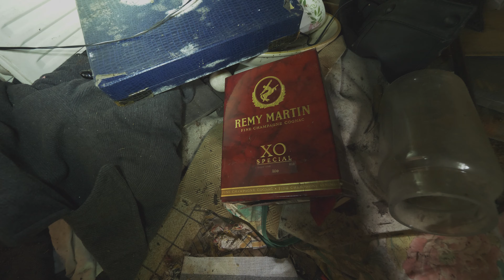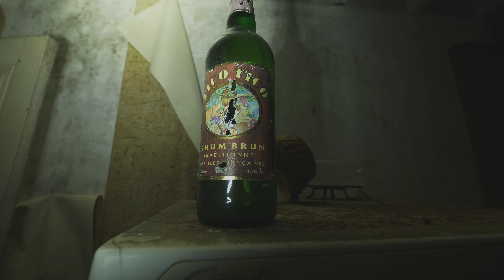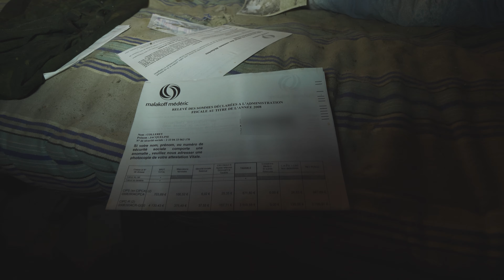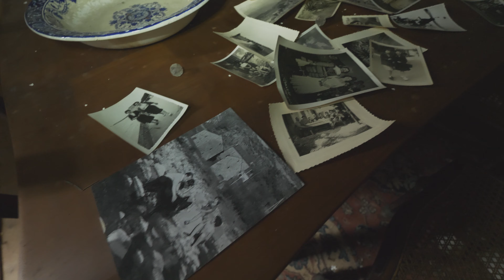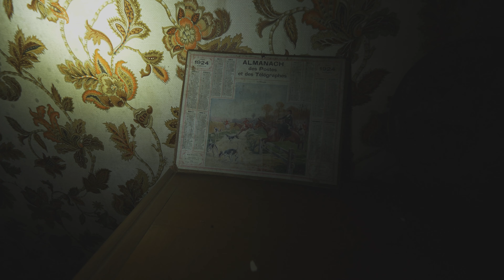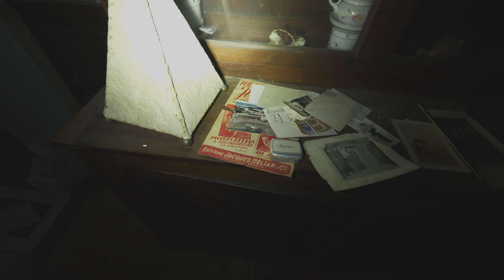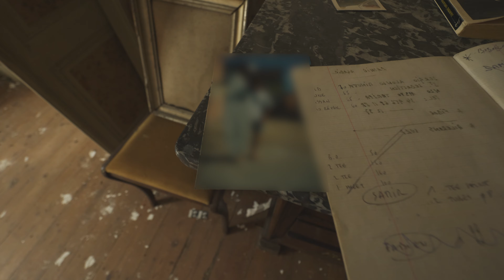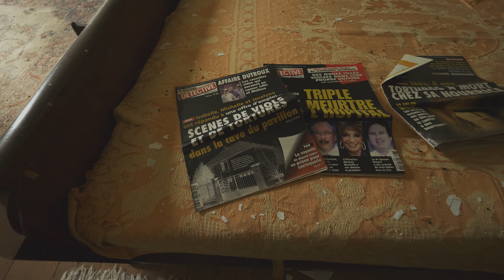SEIT 20 JAHREN UNBERÜHRT!😱 - Die Villa der Malersfamilie🖌️| Frankreich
Heute nehme ich euch mit zum ersten Video der letzten Frankreichtour. Eine ziemlich krasse Villa, in welcher einst eine Malersfamilie lebte, erwartet euch. Auch nach über 20 Jahren Leerstand befindet sich noch die gesamte Einrichtung in diesem Haus...😱

⦿ TIMESTAMPS / KAPITEL ⦿

00:00 Intro
01:58 Die ersten Räume
04:32 Küche
06:53 Hinterhaus
08:33 Schlafzimmer 1
10:58 Wohnzimmer 1
14:59 Flur und Treppenhaus
16:36 Wohnzimmer 2
21:06 Weg nach oben
21:43 Schlafzimmer 2
23:25 Schlafzimmer 3
25:20 Outro

*die oben genannten Möglichkeiten sind selbstverständlich freiwillig!😊

▶MEIN EQUIPMENT:◀

▶Objektiv 1
▶Objektiv 2
▶GoPro Akkus 1
▶GoPro Akkus 2
▶Speicherkarten 1
▶Speicherkarten 2

*die oben genannten Links sind Amazon-Ref Links, bei Kauf geht dadurch eine kleine Provision an mich!